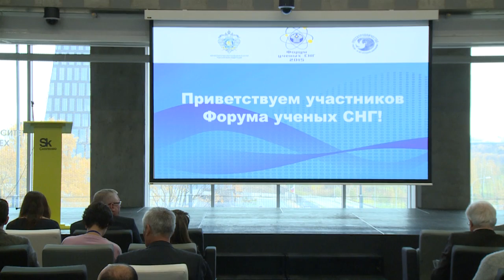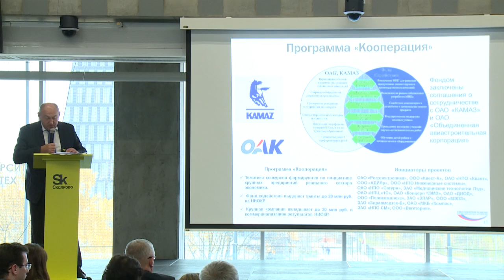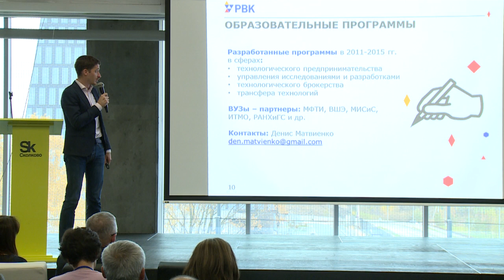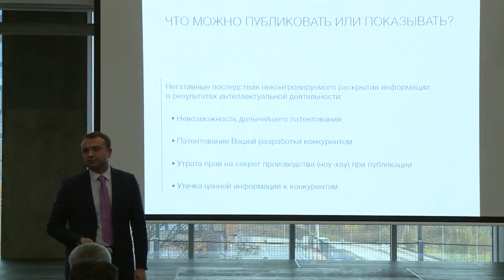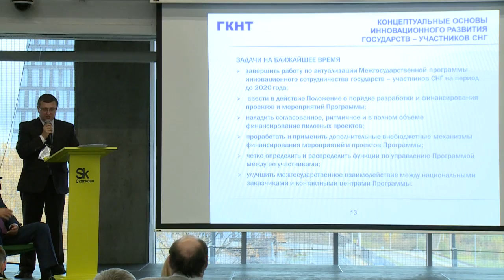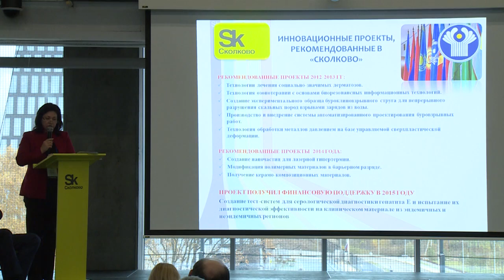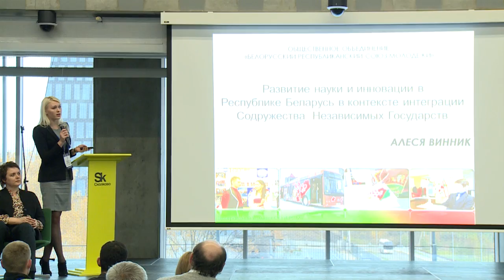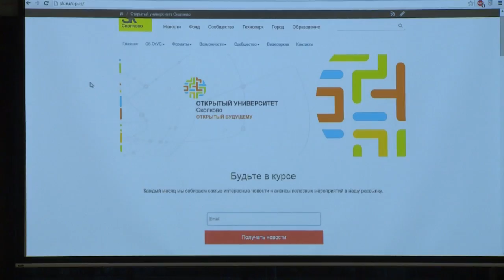Форум ученых стран СНГ Сколково